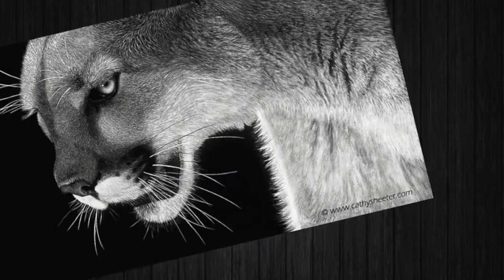Artist Creates Hyper Realistic Scratch Drawings On An Ink Coated Board